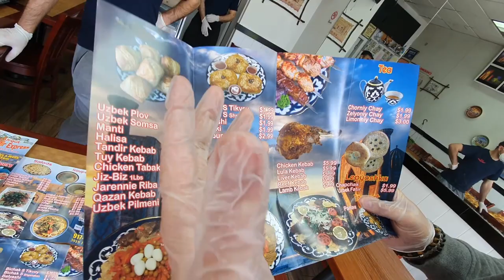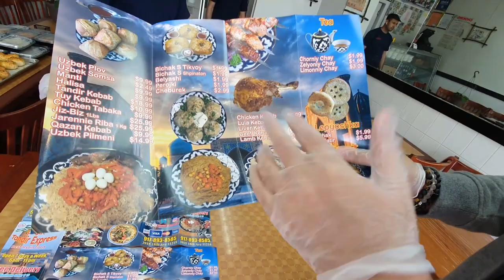New Yorkning O'zbek Oshpazlari! Milliy taomlarning Amerikadagi narxi qancha?????